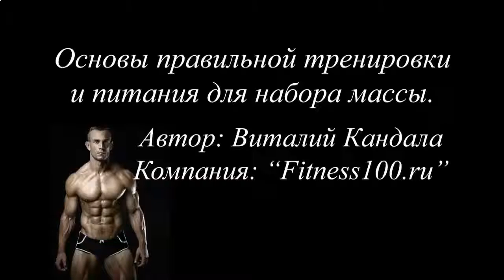КАК БЫСТРО НАКАЧАТЬ ПРЕСС НА ТУРНИКЕ